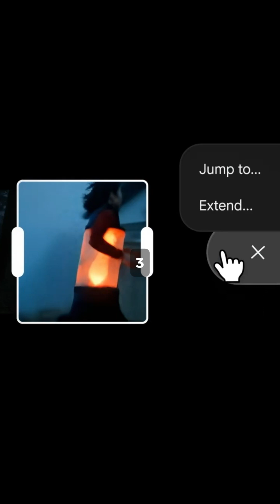Google Veo 3 Now Creates AI Video WITH SOUND! (Plus Imagen 4 & Flow)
Google has just dropped a BOMBSHELL in AI video and image generation with Veo 3, Imagen 4, and the Flow filmmaking tool! This is a monumental leap forward.